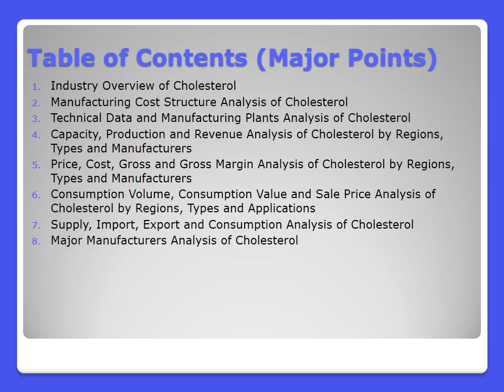Global Cholesterol Market Forecasts to 2021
The research study Global Cholesterol Industry 2016 Market Research Report is the latest addition to the repository of DecisionDatabases.com.The report covers the complete industry outlook and market prospective.Visit us @